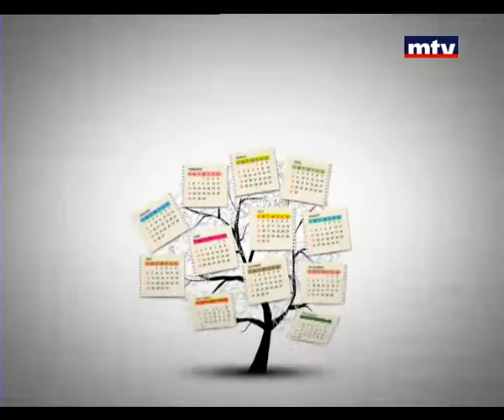Bloc Note - Wajih Abou Khater - 07 Apr 2014